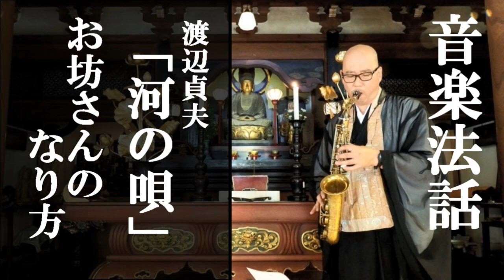第10回 音楽法話 「河の唄」渡辺貞夫「お坊さんのなり方」 住職 千葉兼如 YouTube ラジオ #10 河の唄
僧侶でミュージシャンでもある住職千葉兼如が素敵な名曲を仏教的観点で掘り下げていき、心がすーっと楽になる、そして元気になるような音楽法話をお届けします。※音声のみ
番組の中で法話がイメージできるよう、住職がサックス演奏も行ったり、特別な御朱印のプレゼント応募などもあります。

今回、第10回は臨済宗でのお坊さんのなり方

毎月、抽選で10名様に当たる、御朱印プレゼント応募は音楽法話定期便の申し込みが必要です。
※音楽法は定期便とはYouTubeでの配信分をCDに月ごとまとめプレゼント応募はがきを同封してご自宅にお届けします。（無料）

渡辺貞夫　「河の唄」　アルバム　黒い瞳　より

臨済宗建長寺派　栖足寺せいそくじ　住職　千葉兼如
静岡県賀茂郡河津町